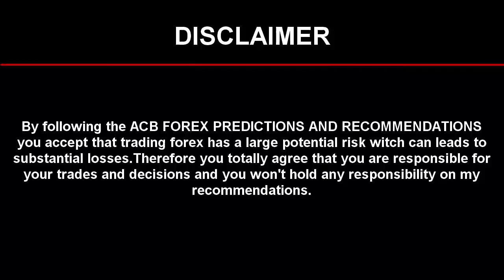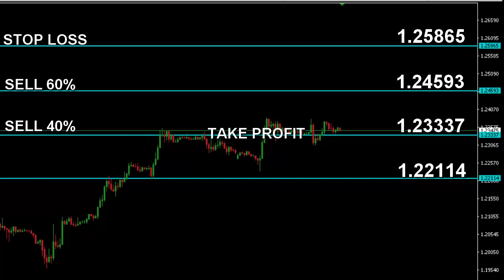FOREX PREDICTION FOR GBP/USD IN 10 SEP 2019 AT 04:10 PM GMT